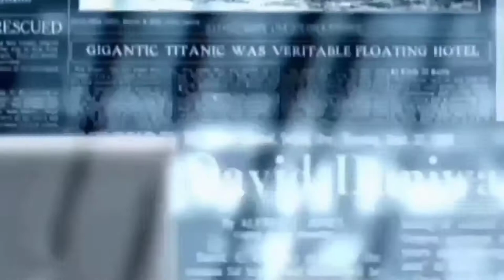Football Legend Maradona Diago has Died at the Age of 60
Argentina's the most legendary footballer Maradona Diago has left this world and made his all fans sad from all around the world on Wednesday 2020.